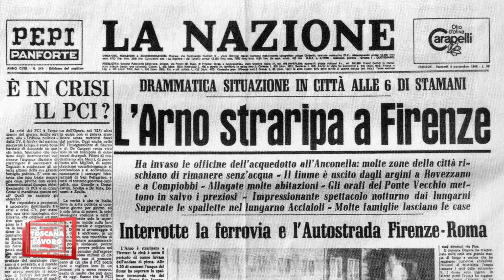Fra cultura e solidarietà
il 26 settembre la Festa di LibEretà e Prato